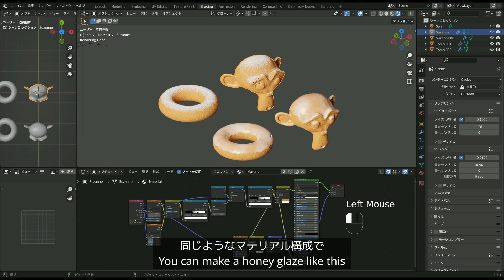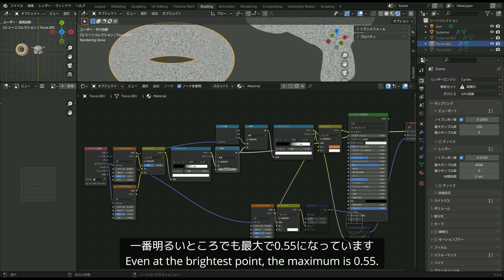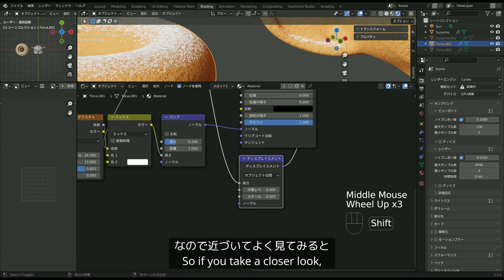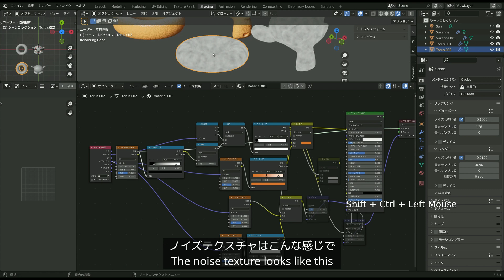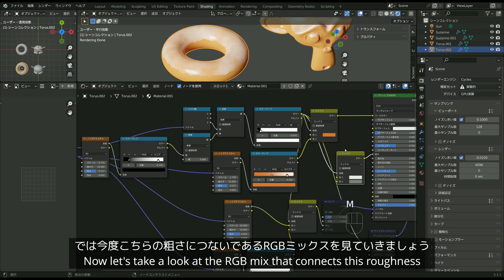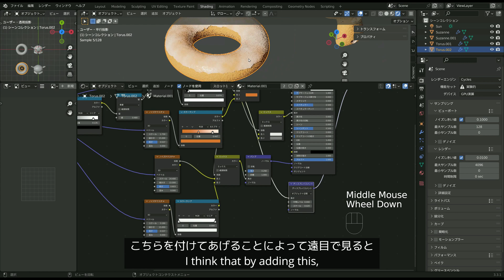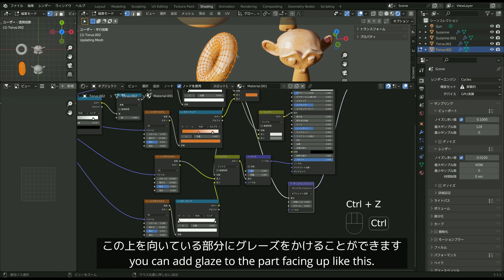【モデリングなし】粉砂糖とハニーグレーズを作ってみよう！【ノード講座】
プロシージャルな粉砂糖とハニーグレーズのマテリアルの作り方を紹介しています。

使用バージョン：blender3.3.1